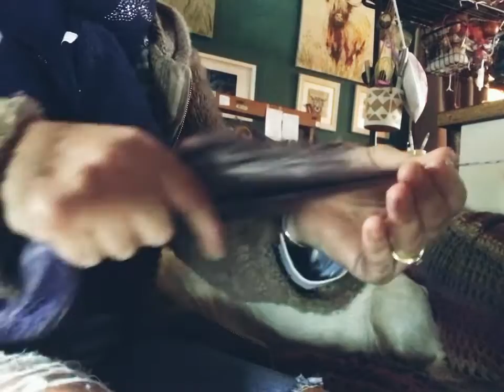Gradient Art batt prep to fractal spin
Today is how to prepare a gradient art batt blend to create a fractal spin I hope you enjoy this process, it a good way to get to grips with carded batts as a newbie or experienced wanting to try something new.
Easter bundle pre order closing date 15th March wooliecottage.com

Musician: LiQWYD

Musician: Not The King